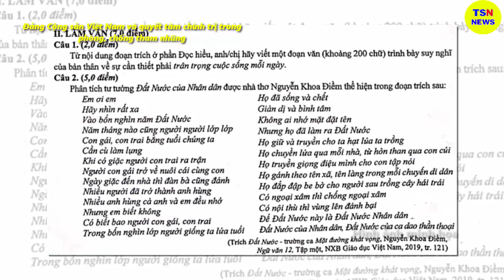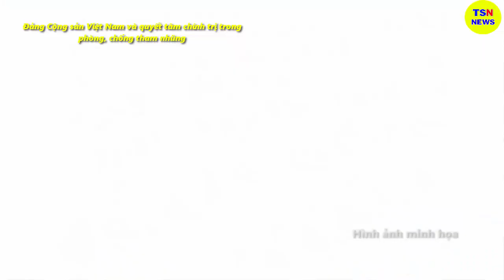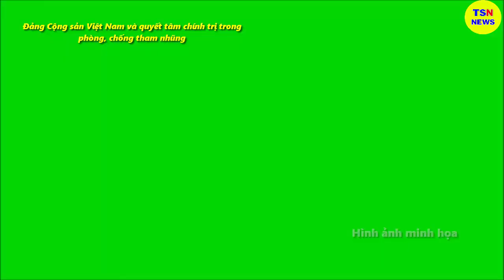Tin tức nhanh và chính xác nhất ngày 29/06/2023/Tin nóng Việt Nam Mới Nhất Hôm Nay/thoisunhanh